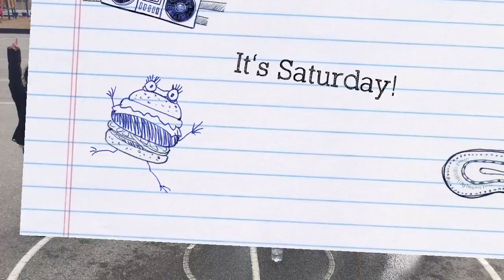NASA Academy SCESD Trailer 5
Lisette